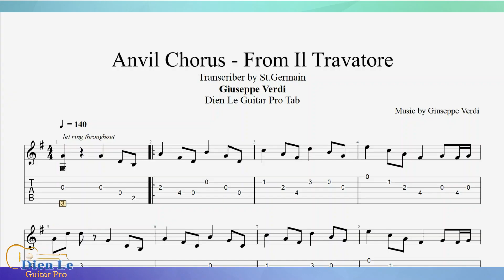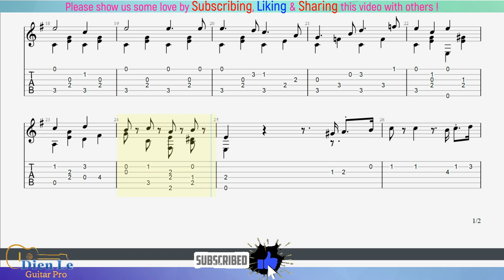For Classical Guitar with TABs - Giuseppe Verdi - Anvil Chorus - From Il Travatore